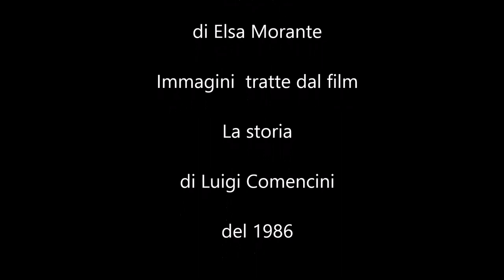Dopoguerra , omaggio a Elsa Morante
Ho scritto questa canzone  quando era uscito il libro di Elsa Morante nel 1975 durante una notte di guardia all'aeroporto di Casarsa della delizia dove ero ventenne e militare di leva.
La pubblico con le immagini del film di Luigi Comencini che ringrazio per il bel film che ha realizzato.
La canzone è Dedicata a Davide Segre il ragazzo ebreo amico di Useppe.